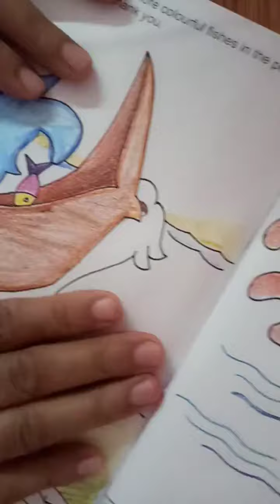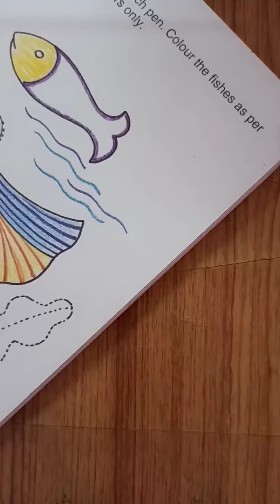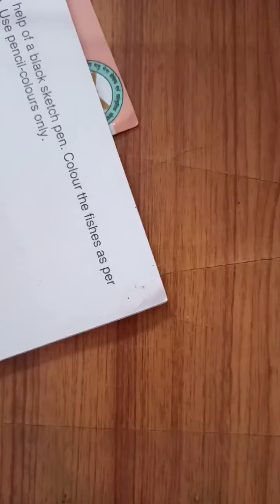colouring with crayon colours 2